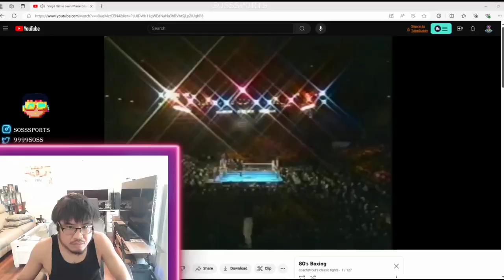Kills Joe Frazier (229lbs) with Ray Leonard (147lbs) in Fight Night Round 3 🥊💨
Gaming at @SauceWorld Studios .📲